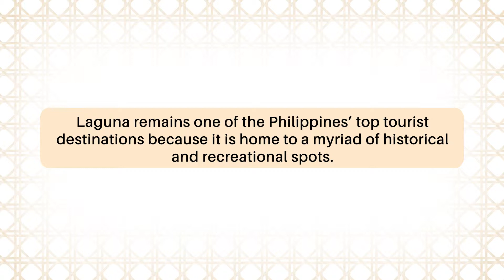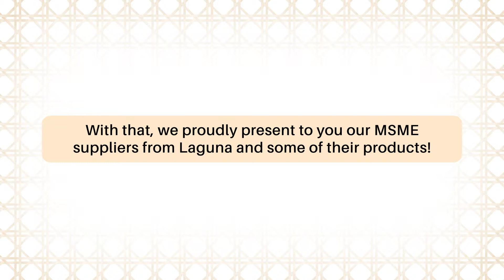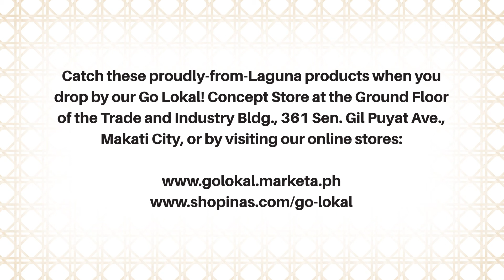Laguna Products at Go Lokal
Being our national hero’s birthplace, it’s only fitting for Lagueños and Dr. Jose Rizal to have a shared passion and love for local artistry. Stand in awe of our world-class MSME suppliers from Laguna!